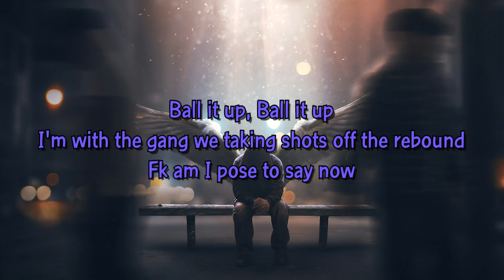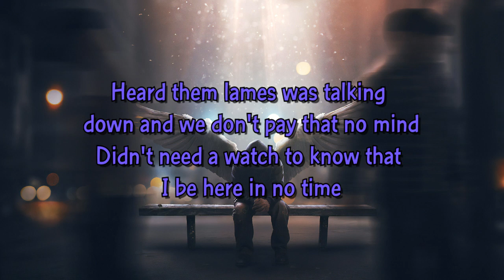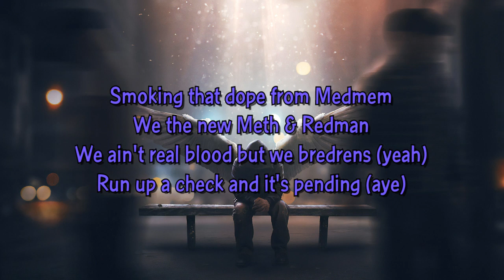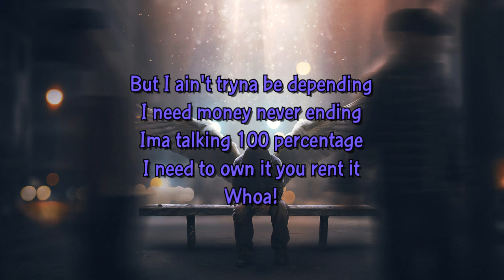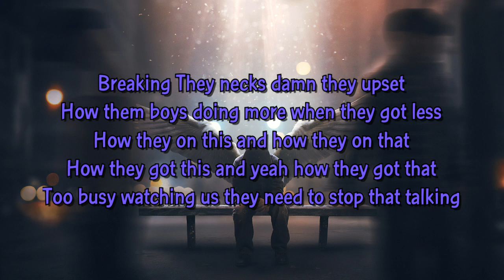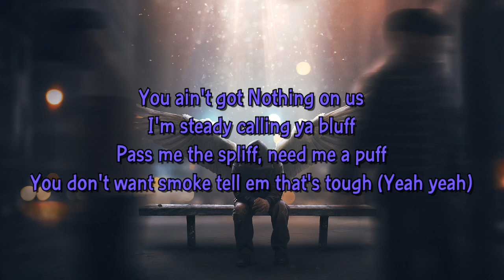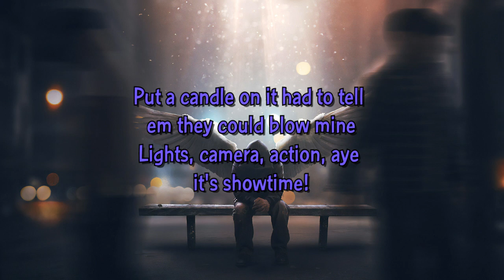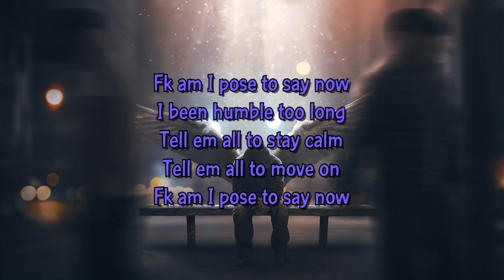SafeHouse lyrics |Iso indies| Lyrical Plays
iso indies SafeHouse ( Lyrics )